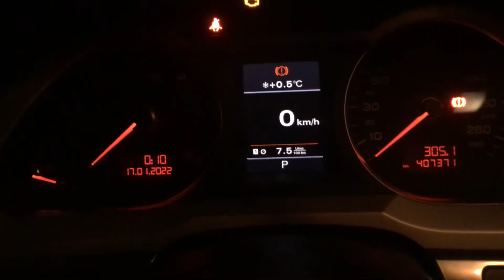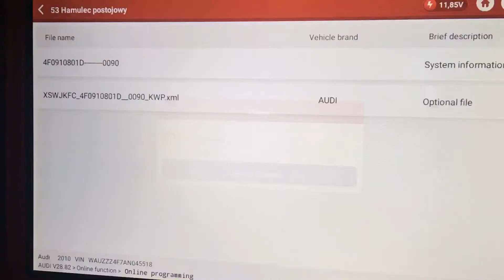Thinktool Pros + Online Prorograming , Programowanie Online - uaktualnienie oprogramowania. Audi A6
Zapraszamy do
Współpracy warsztaty samochodowe.

Profesjonalne Centrum Diagnostyki i Naprawy Pojazdów Mechanicznych.

Diagnostyka i Elektronika Samochodowa.

Profesjonalny Chiptuning.

Doradztwo Motoryzacyjne.

Programowanie Online  i kodowanie kluczy Audi, Porshe VW , BMW, Mercedes Ford,Toyota.

Diagnostyka  i naprawa CAN, Flex, Lin

Przywracanie DPF, EGR, AdBlue i inne.

Automatyczne skrzynie biegów .

Wyszków/ Warszawa/Ostrów Mazowiecka/Mińsk Mazowiecki/Halinów